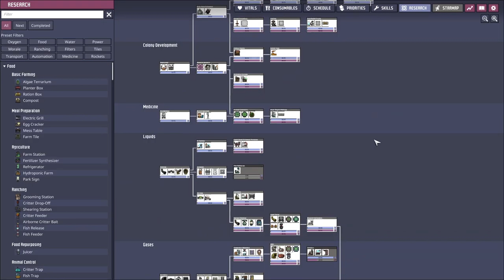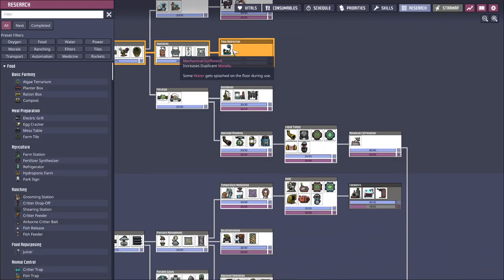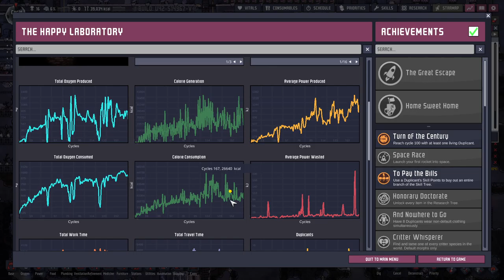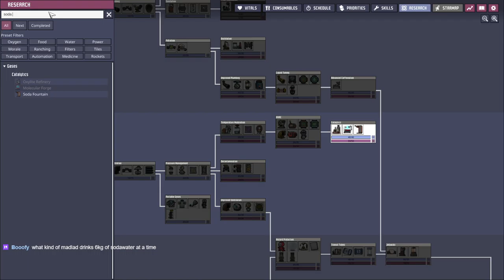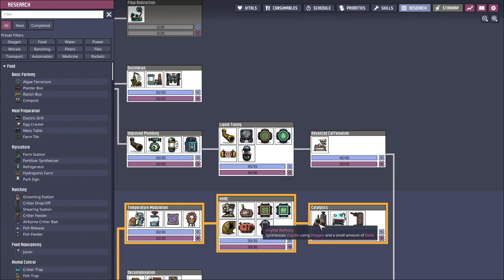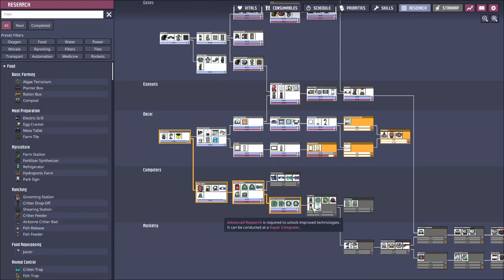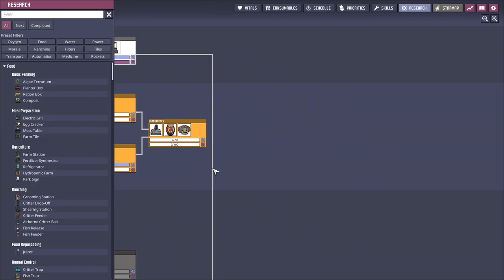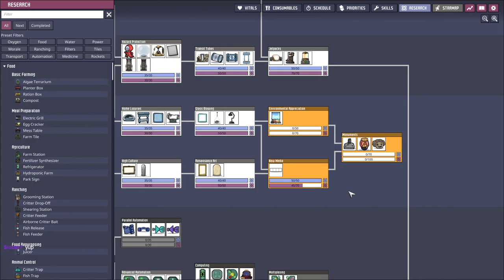Oxygen Not Included | Part 5 - Survival before Science